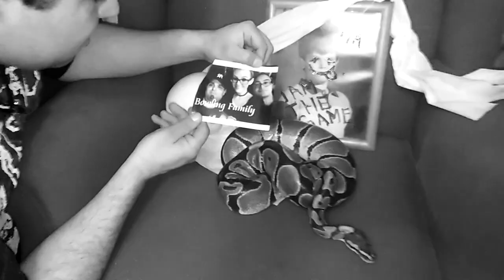Metal Balls - Season 4,Episode 7- You STRIKE Me All Night Long - \m/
It's Date Night In Strike City as Joey Splits and Poison Pins Prepare for there first date.

@metalballsonyoutube (Official Account)
@IAMJGRiotFYA (Joey Splits)
@tony_splits (Anthony Hotchkiss)
@kelseymarie2188 (Harley Pins)
@dicap430. (Mike The Strike)
@anthonypicha (Mayor Anthony Picha)
@archergrimont (F.A.R.T./METAL)
@alyse_will61413 (Poison Pins)
@pikasgf62913 (Dead Pins)
@pikaknoweverything (The Curve)
@dark_sider826 (Mad Jim)
@rich.boyle (Bob Roberts)
@fuck_yo_3secs (Detective Lanes)